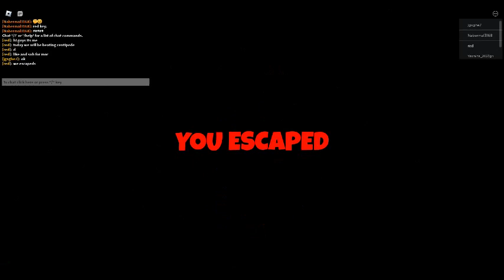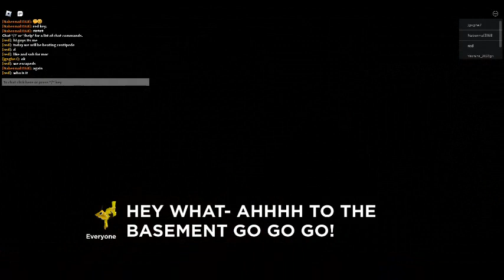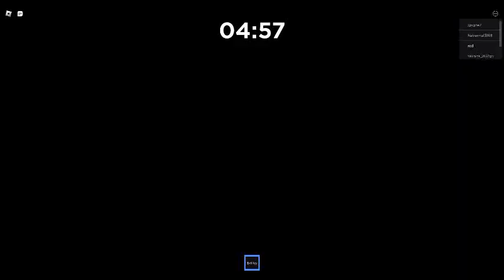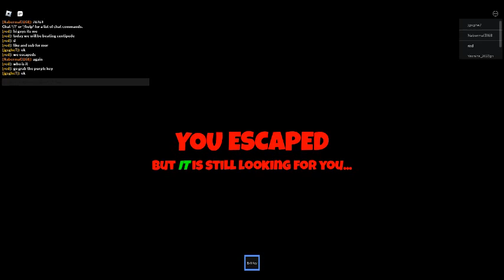beating centipede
today we will be beating centipede.like and sub for more what should the next vid be comment  down below love you all guys to post next vid i need 15  subs thanks